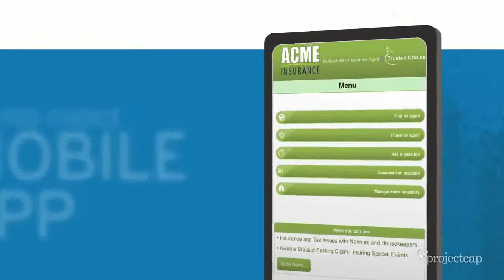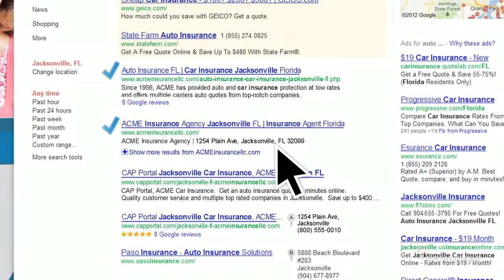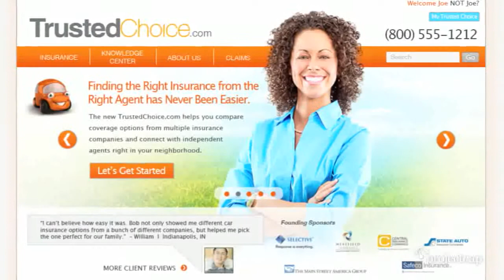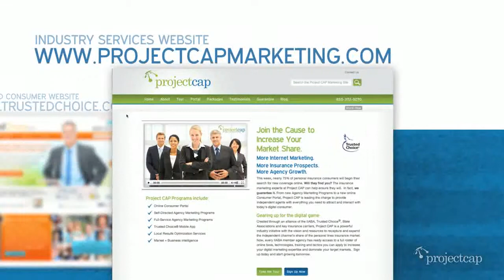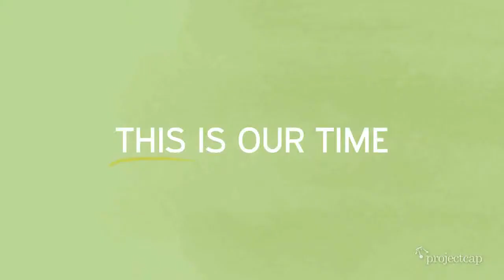Project CAP: Join the Cause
Discover the mission behind Project CAP, all the elements of our consumer and industry websites, and all we'll be doing to help independent insurance agents recapture the personal lines market.